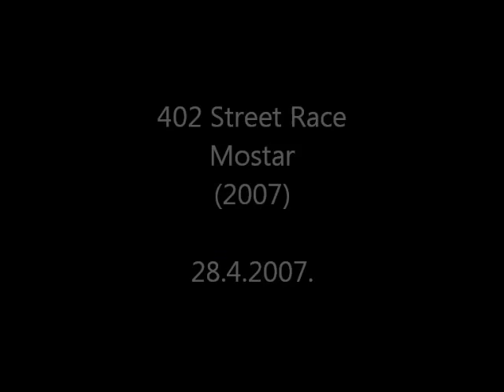AMF :: Street Race :: 402 SR Mostar (2007)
402 Street Race Mostar (2007)
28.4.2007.